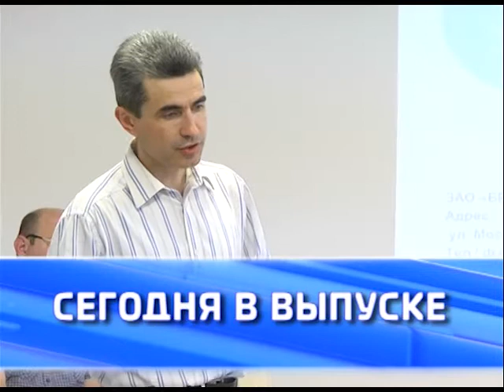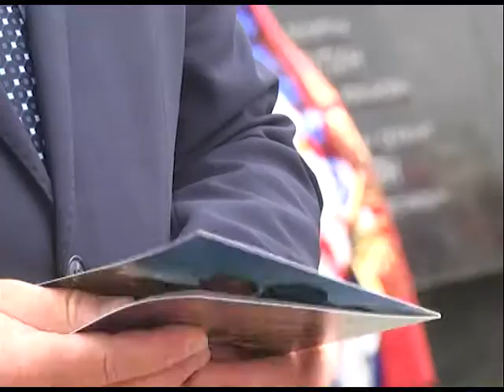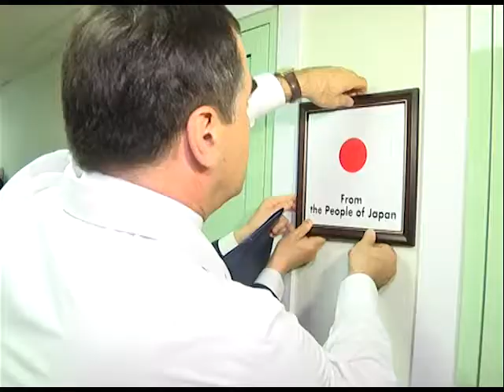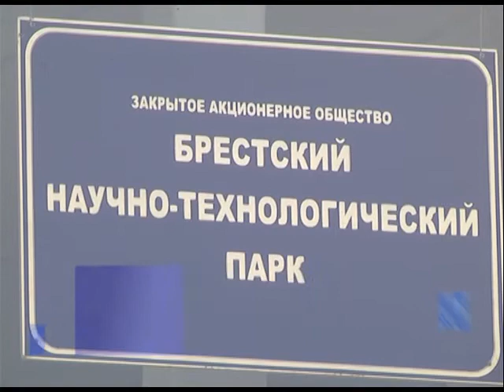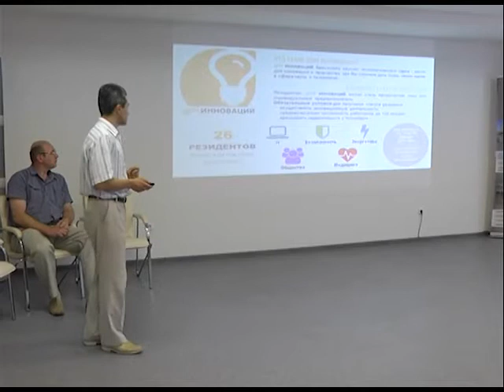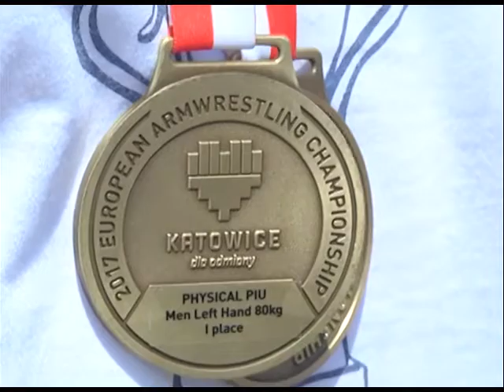2017-06-24 г. Брест. Итоги недели. Новости на Буг-ТВ.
Митинг-реквием. Журналист С. Бережная Оператор Э. Бакунович Д. Величкевич
Присяга военнослужащих войсковой части 5526. Журналист А. Ноздрин-Плотницкая Оператор Д. Величкевич
Обзор встреч главы региона А. Лиса с Послами Израиля и Японии. Журналист Л. Осмолович Оператор Э. Бакунович Д. Величкевич
День изобретателя и рационализатора: итоги работы НТП. Журналист А. Страпко Оператор Д. Величкевич
Театр кукол скоро откроет двери для первых посетителей. Журналист А. Ноздрин-Плотницкая Оператор Г. Пекарский
Портретная зарисовка: В. Братченя. Журналист С. Бережная Оператор А. Щерба